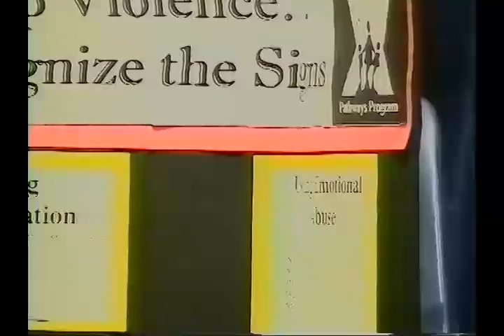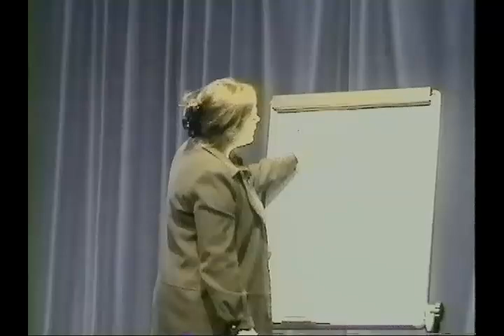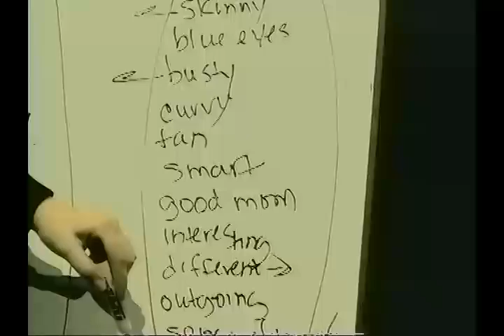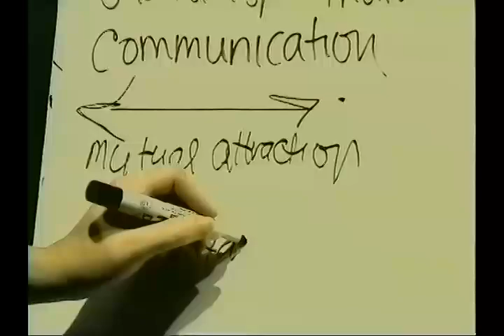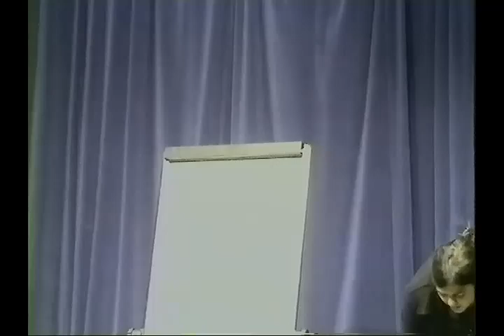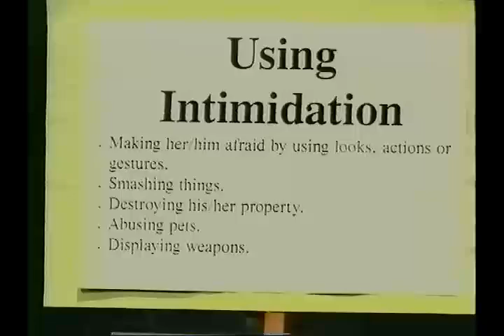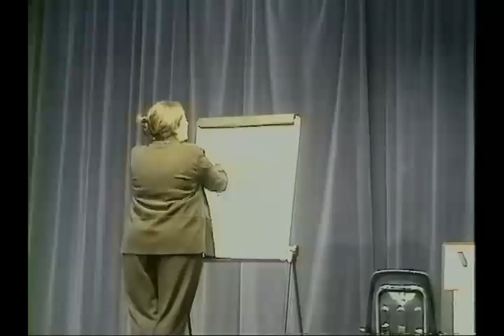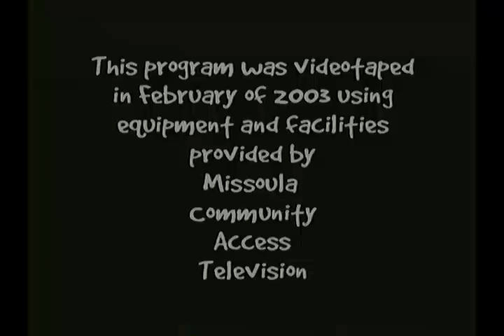Big Sky Respect Week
Big Sky High School's Flagship - Respect Club presents: Respect Week Lecture with Dawn Hayden on "Gender Roles" (Circa 2002).